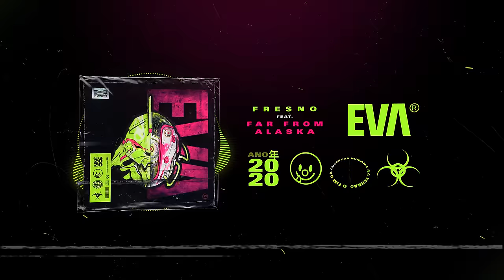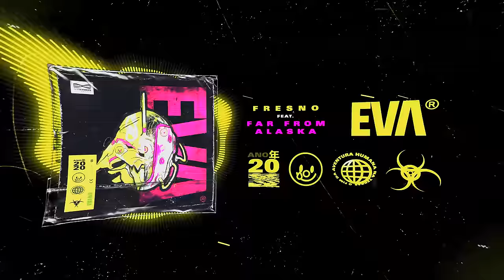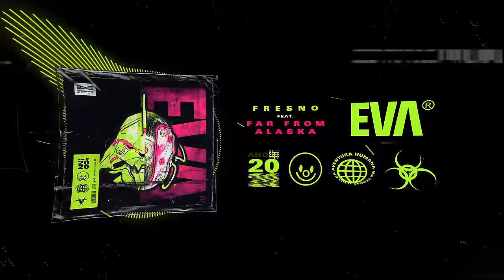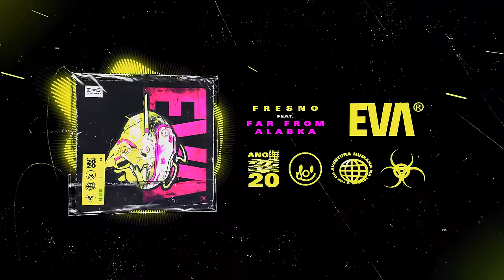Fresno, Far From Alaska - EVA (Visualizer Video)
art + motion by @oinkhimself